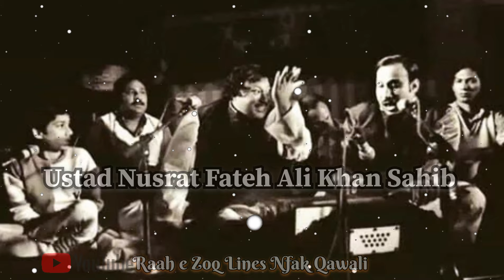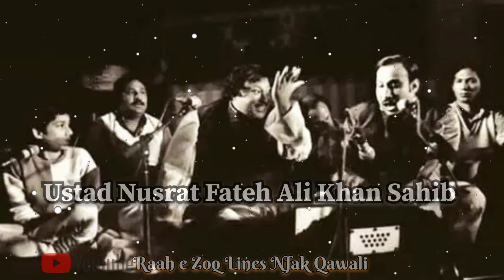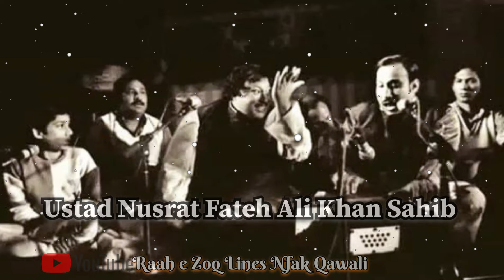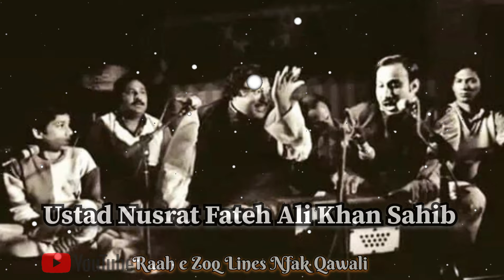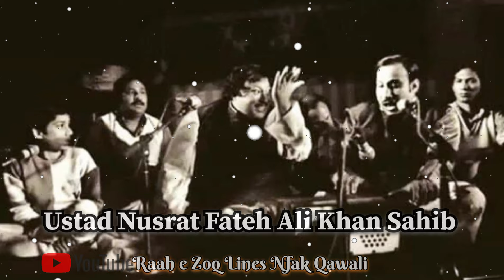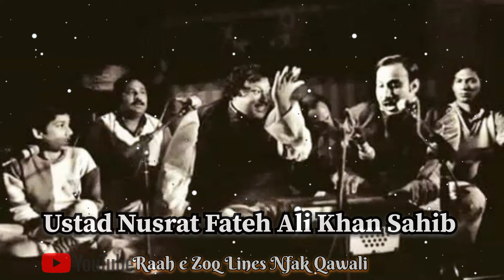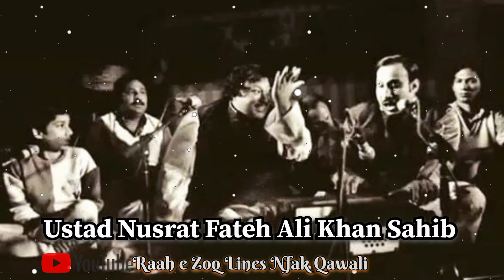Nabi Ki Naat Sahara Hai Zindagi K Liye Nusrat Fateh Ali Khan Outstanding Naat Shareef Very Old Voice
Amazing qawali / Naat Shareef by Ustad Nusrat Fateh Ali Khan sahib. Nabi ki Naat. Outclass performance and love by Khan e Azam. Enjoy the voice and support our YouTube channel Raah e Zoq Lines Nfak Qawali for more interesting rare material. thanks everyone